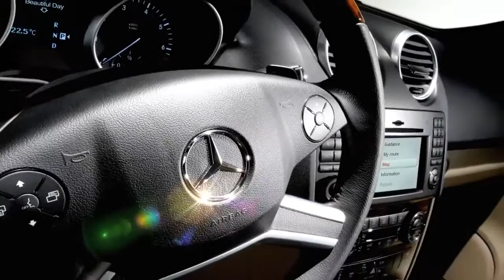The Illuminated Star Mercedes Benz Accessories